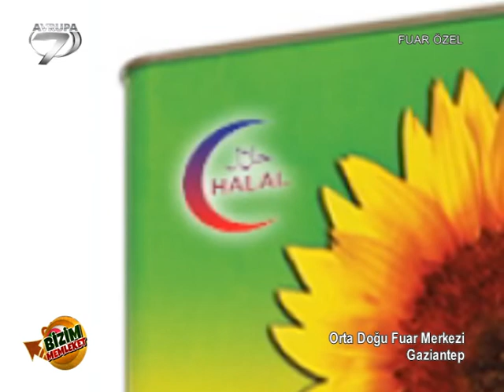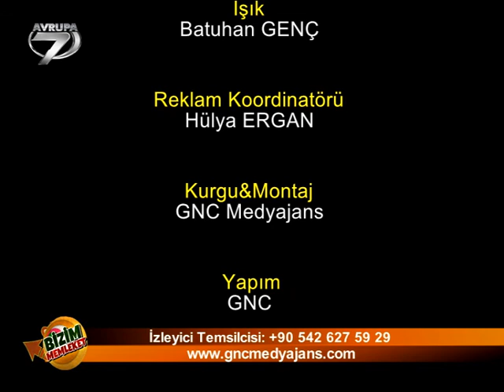Bizim Memleket 9.Bölüm / Gaziantep Fuar ve Tarım İl Md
Bu Program Gnc Medyajans Tarafından Hazırlanmaktadır...